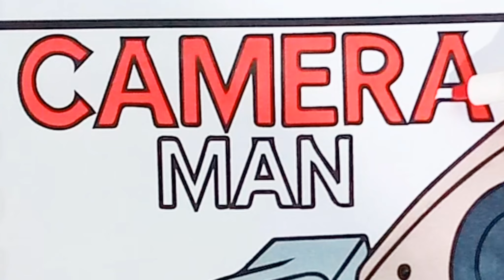Skibidi Toilet New Coloring Pages / How to Color NEW TITAN TV MAN Save Tv Woman & Tv Man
In this video I'm going to show you how to color                                                      .
I make a Skibidi Toilet New Coloring Pages / How to Color NEW TITAN TV MAN Save Tv Woman & Tv Man
 so let's enjoy the coloring.